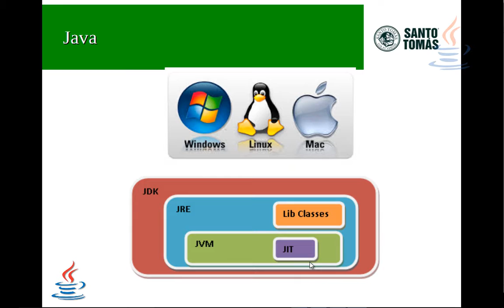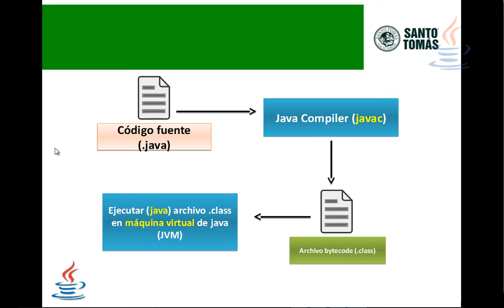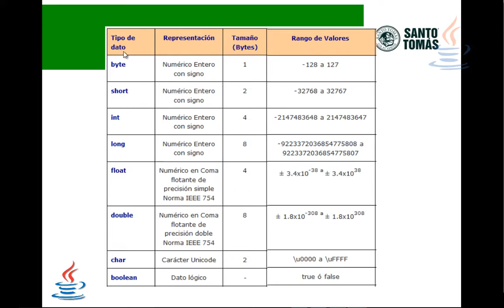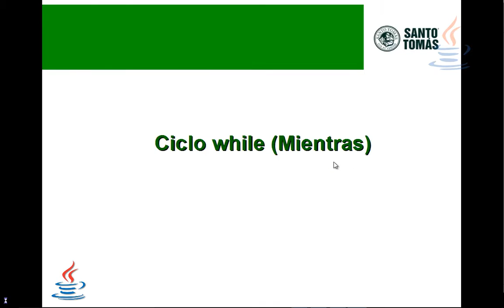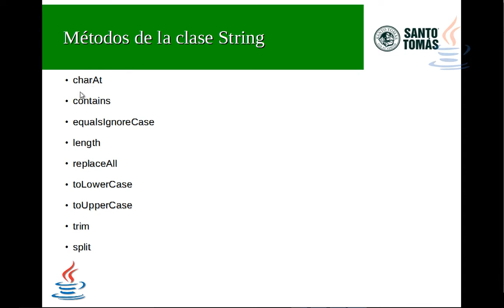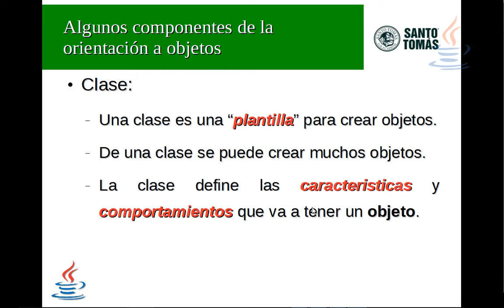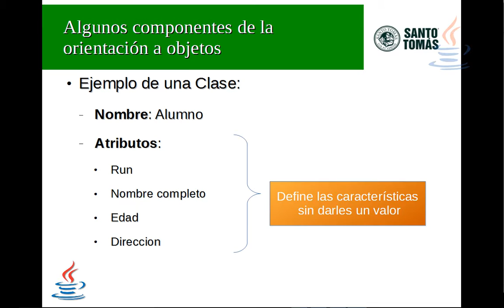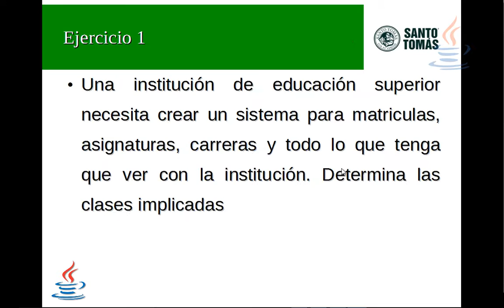1.- [Curso java básico] Introducción a Java